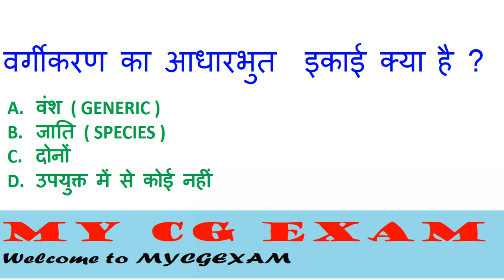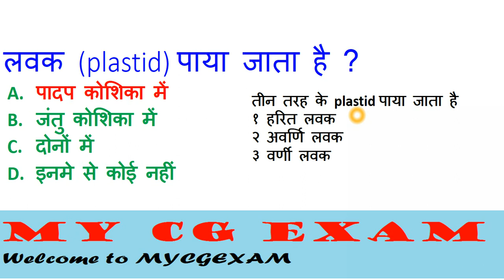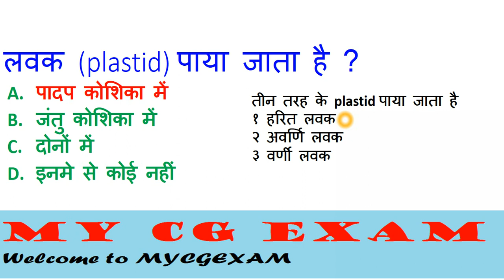SCIENCE CELL 1||PSC|| VYAPAM || RRB || SSC || SI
VIGYAN  KOSHIKA

SUB INSPECTOR

SI